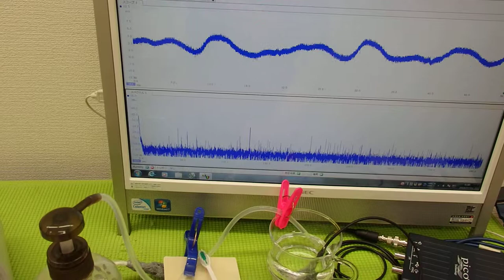オリジナル超音波プローブの「発振・制御」技術 ultrasonic-labo